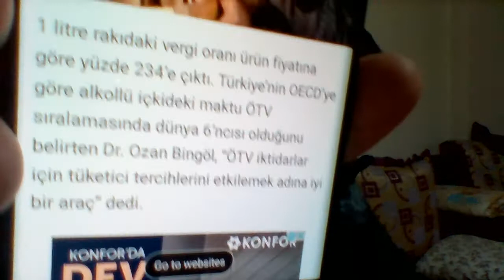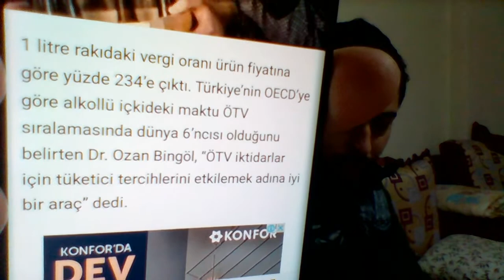Türkiye de ki %200 vergi sistemi - alkolde arabadaki vergi! AÇIKLAMALARI OKUYUN LUTFEN!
bölü yerine yanlışlıkla yüzde dediğim bir an var onu anlamışsınızdır herhalde.. :)
İzlanda dünyada alkolden en çok vergi alan vergi uygulayan çılgın yüzdelikleri olan ülke fakat buna rağmen İzlanda da ki bir bira fiyatı bizim iki katımız kadar bile yok fakat adamlar 8-9 kat asgari maaş alıyorlar.. yani bizden 4 ila 6 kat daha ucuza alkol içebiliyorlar.. hemde dünyanın alkole en çok, çılgın oranlarda yüzdeliklerde vergi uygulayan ülkesi olmasına rağmen..

bir afrika atasözü derki babun g.tü kısa birine göre hafif uzun ve yüzü sarkık yüzündede skik bi biyik olan birine benzer :)